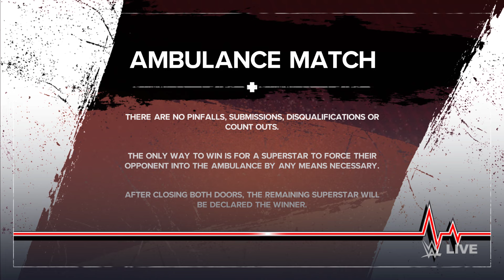WWE2K24 My First Impressions on Gameplay, New Match Types Arenas and New Features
PC Specs
Graphics- NVIDIA RTX 3060 6 GB